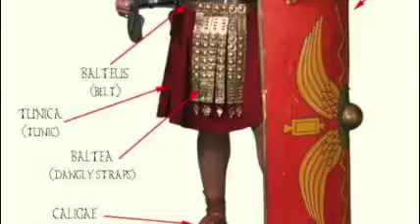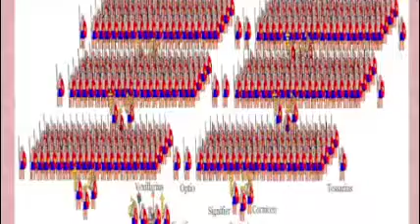October 1, 2018